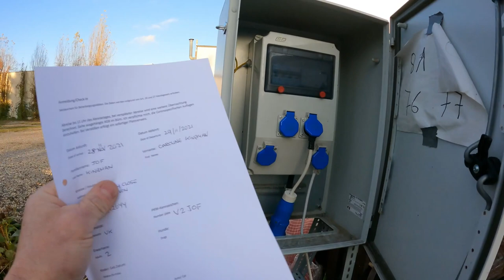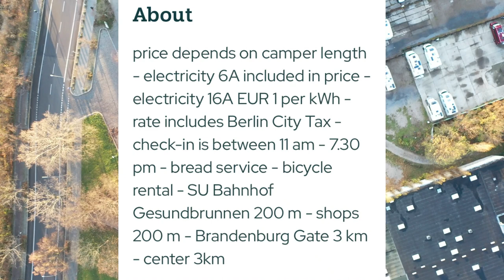Driving to Wohnmobil Oase Motorhome Camper park Berlin city camp Germany 28/11/2021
So we show our route and arrival at this city camp, ideal for visiting the city of Berlin.

🔔Don’t miss our latest video uploads

Automatic gearbox.
Twin Beds.
2\11litre Gaslow LPG.
2\ Universal EZ folder 16 Bicycles 🚲 😎

✅Apps

⛽️MyLPG.eu
💚Campercontact
🏕Park4night
🏩Top Platz

📗Directories
🚩Camper-stop Europe
🇪🇸 All the Aires Spain
🇬🇧 Britstops
🇫🇷 France Passion
🇩🇪 Bord Atlas